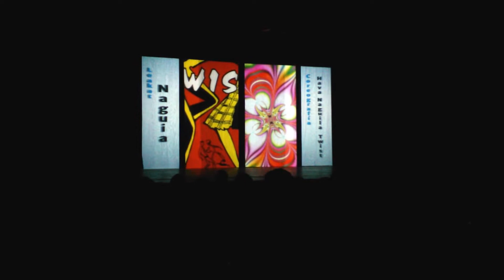Naguia - Hava Naguila Twist- הבה נגילה טוויסט - Kef Lirkod 2013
Lehaká: Naguia
Coreografía: Hava Naguila Twist.
Kef Lirkod: Creación y Vida (2013)
Autoría: Ariadna Faerstein y Leandro Díaz